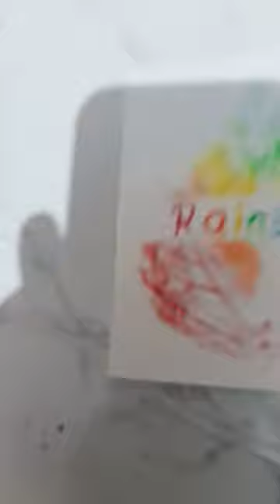Painting using leaf | art artwork | Draw with Amber | Subscribe.